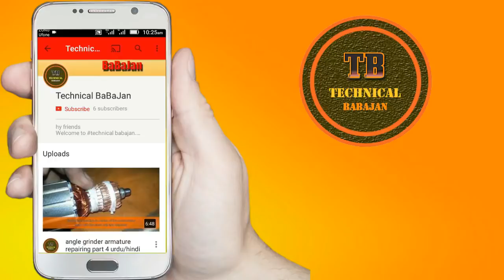field rewinding of wood planer part 1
hello friends!
in this video i will show you how to repair your wood planer field coil step by step and in deeply detailed

Hello, friends!
I will show you in these videos how to fix your home appliances and make some useful things.and often time I make some videos for computer Tips And Tricks, Softwares, Android apps, etc
I'm not gonna write long description,